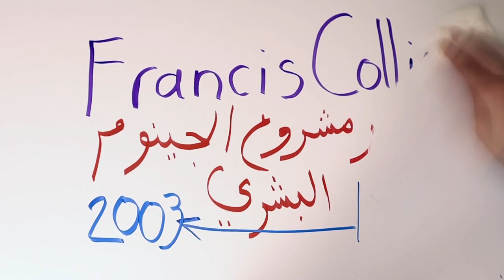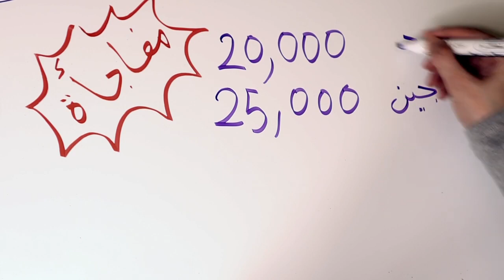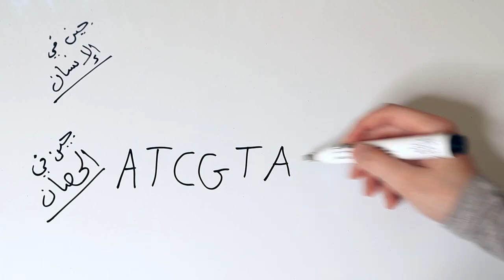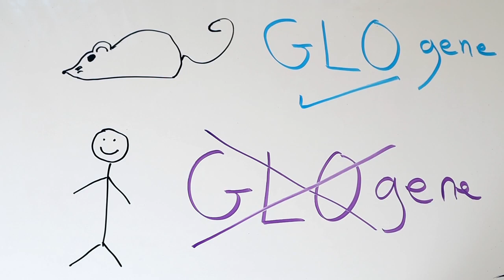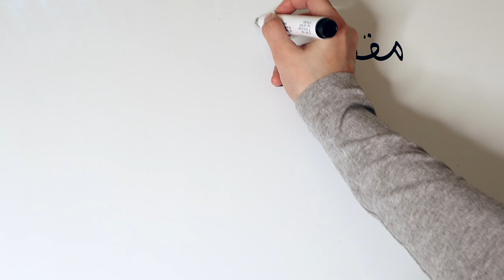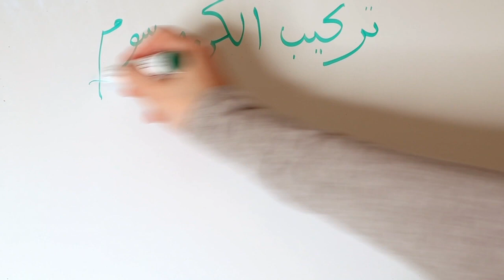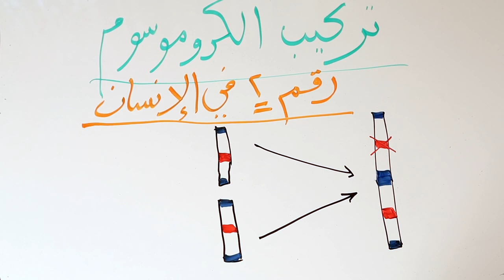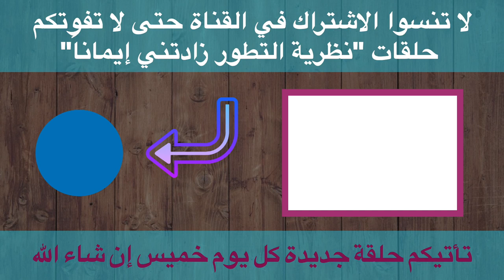أدلة التطور - أدلة الجينوم البشري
في هذه الحلقة من سلسلة  "نظرية التطور زادتني إيماناً" نعرض أحد أهم أدلة نظرية التطور و هي الأدلة الجينية.
هذه الحلقة واحدة من عدة حلقات أتحدث في كل واحدة منها عن دليل مختلف من أدلة التطور . أنا لن أتحدث عن جميع أدلة التطور ، إنما فقط سأعرض الأدلة التي أثرت في أنا شخصياً و جعلتني أتوقف عندها و أطيل التفكير...
تأتيكم حلقة جديدة من هذه السلسلة كل خميس إن شاء الله تعالى ..
أتمنى لكم مشاهدة ممتعة و مفيدة . و دائماً تسعدني تعليقاتكم التي
أحرص على أن أقرأها و أتابعها باهتمام .